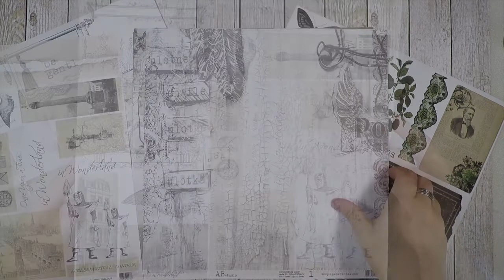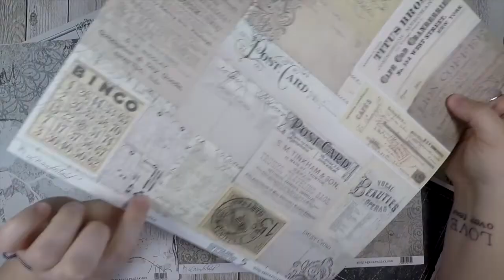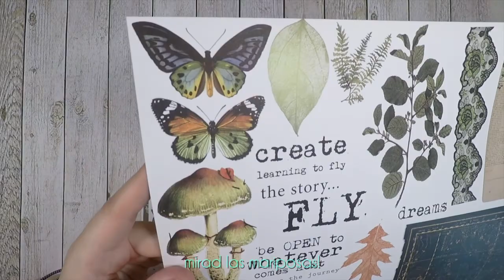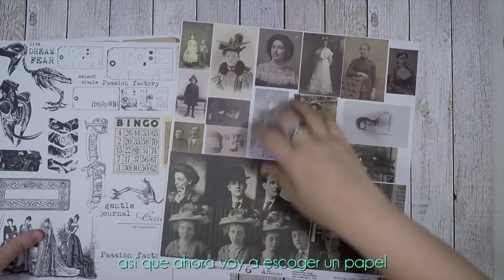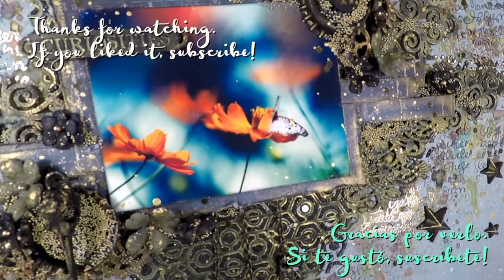Mixed Media Gold Layout (AB Studio)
🇬🇧 Hi there!!
Here I am with a new DT inspiration for AB Studio. I have created a green, black and gold layout with beautiful AB Studio papers and stencils. Yeah! Quite dark and unusual for me!! 😜

🇪🇸 Hola!!
Aquí estoy con una nueva inspiración para AB Studio. Ice creado un layout en verde, negro y dorado con preciosos papales y stencils de AB Studio Sí! Bastante oscuro e inusual para mí!! 😜

🇬🇧 These are the products I’ve used in this project:
🇪🇸 Estos son los productos que he usado en este proyecto:

* AB Studio: In Wonderland collection, paper 11
* AB Studio: Stencil 70
* AB Studio: Vintage Elements, 4
* Prima ~ Finnabair: Clear Gesso
* Prima ~ Finnabair: Black Gesso
* Prima ~ Finnabair: Heavy Body Gel
* Prima ~ Finnabair: Soft Matte Gel
* Prima ~ Finnabair: Rust Effect Paste (Grey, Grey-Grey, Yellow Rust, Brown Rust, Rd Rust, Gold Rust)
* Prima ~ Finnabair: Metallique Wax (Vintage Gold)
* Tim Holtz - Ranger: Distress Oxide (Walnut Stain, Peeled Paint, Evergreen Bough, Vintage Photo, Wild Honey)
* Tim Holtz - Ranger: Distress Ink (Forest Moss, Iced Spruce)
* Tim Holtz - Idea-ology: Number Brads, Story Sticks, Word Bands (Incantation), Adornments Stars
* Lindy's Stamp Gang: Starburst Spray (Green with Envy Green, Gator Gumbo Olive)
* Kora Projects: Chipboard
* Ranger: archival Ink (Jet Black)
* VersaMark: Watermark Stamp Pad
* Stamperia: Natural Rubber Stamp, Italic writing
* Aleene's: Tacky Glue, Quick Dry
* Aleene's: Tacky Glue, Clear Gel
* Tombow: Mono Liquid Glue, Aqua
* Recollections: Micro beads (Ebony, Champagne)
* Nuvo: Pure Sheen Confetti (Light Gold Hexagons)
* Coliro: Pearl Colors watercolors (Rainbow)
* metal embellishments / adornos metálicos
* mulberry flowers / flores de papel